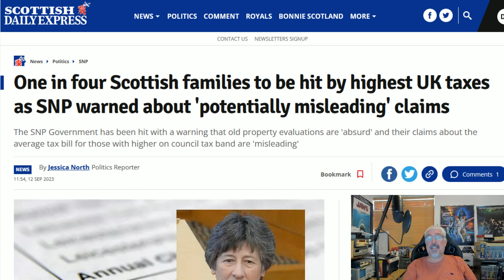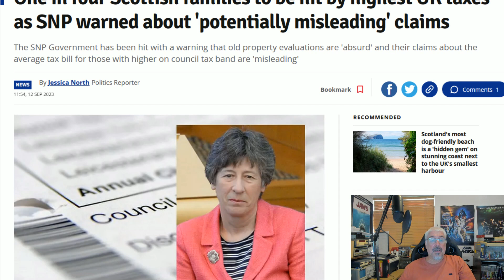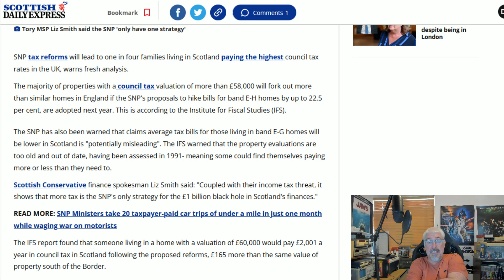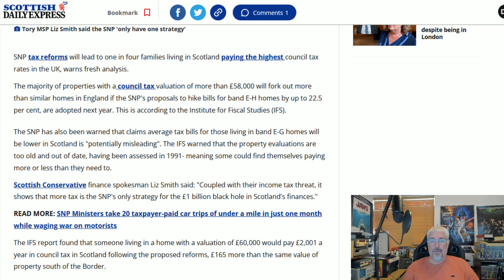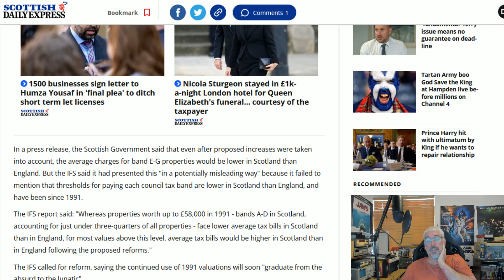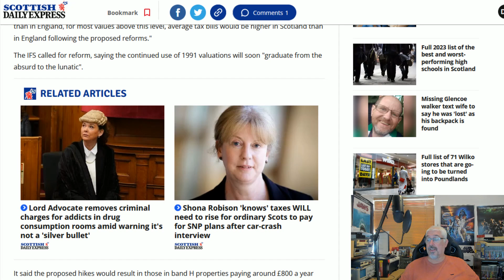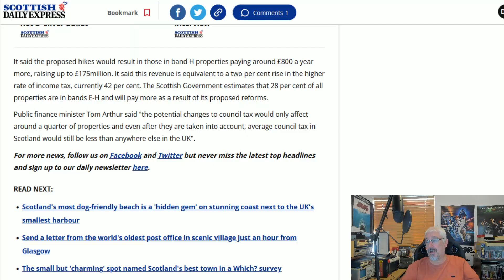The Council Tax Lies of the SNP!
A quarter of all Scottish homes will be paying the highest council tax in the whole of the UK, but the SNP spin a different yarn!